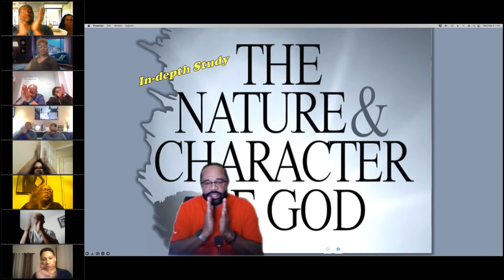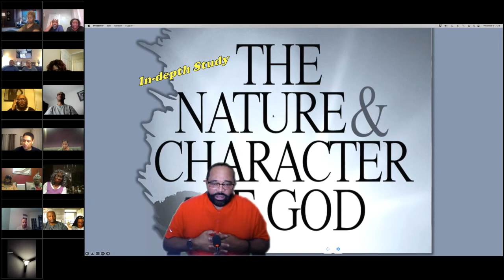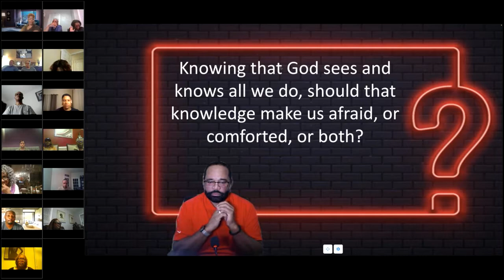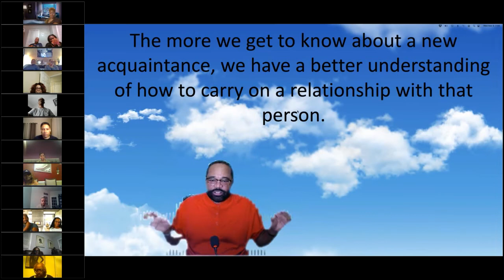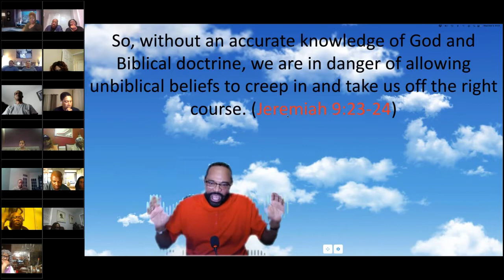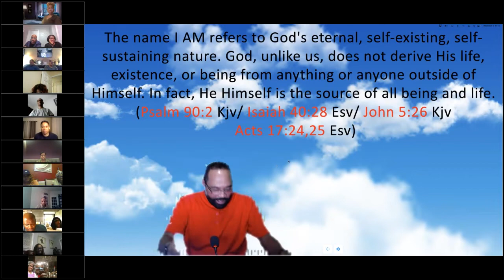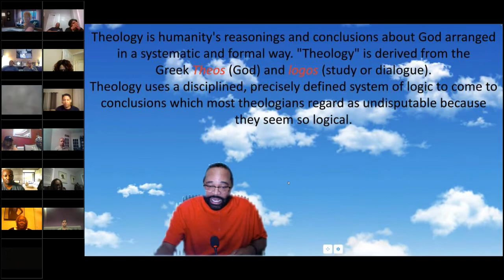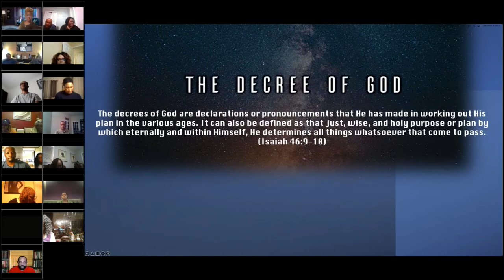The Nature and Character of God Introduction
Speaker:  Dr. Thomas E. Cunningham, Pastor
Bible Book Focus:  The Nature and Character of God
Recording Platform:  GoToMeeting
Date Recorded:  9 Mar 2022

Thank you for joining our Sunday Morning Praise and Worship Service.  If you are ever in the Bowie, MD area, you are more than welcomed to stop by and worship with us.

Hear the Word Bible Church Facebook: HTWBC
Hear the Word Bible Church Instagram › htwbc1